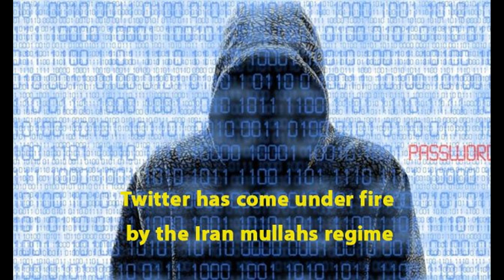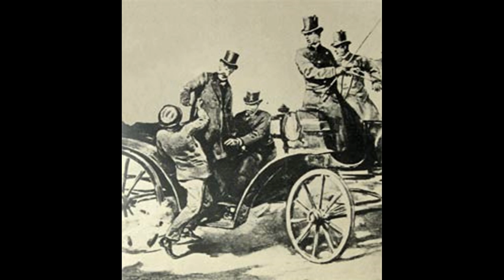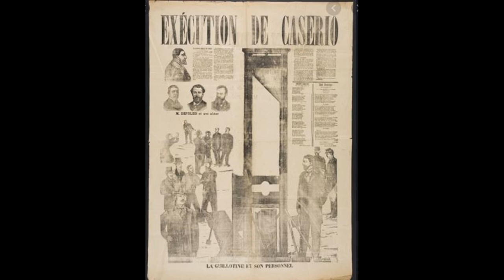13 coïncidences difficiles à croire mais réelles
13 coïncidences difficiles à croire mais réelles